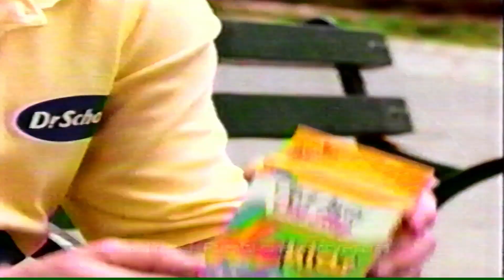1998 - Dr Scholl's Treat Yourself Right Commercial